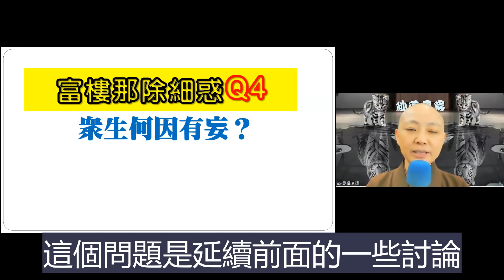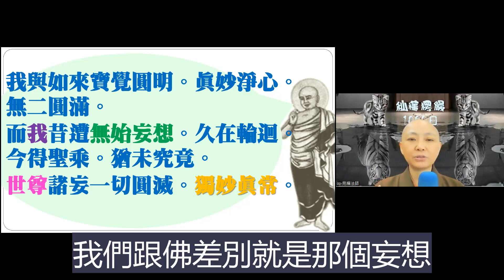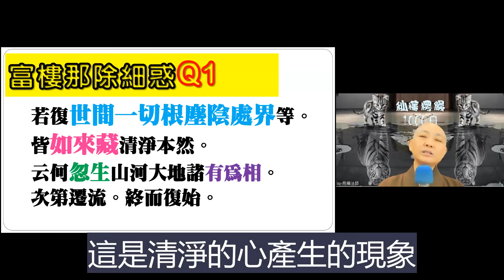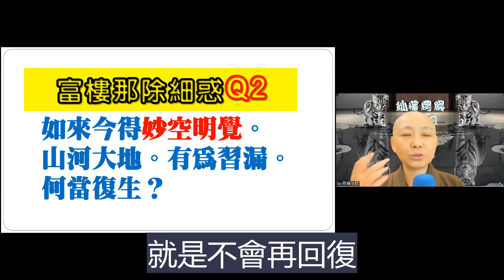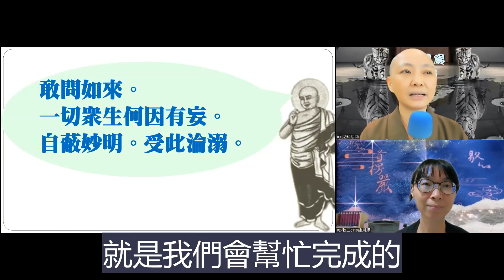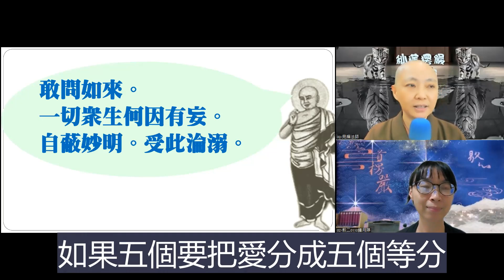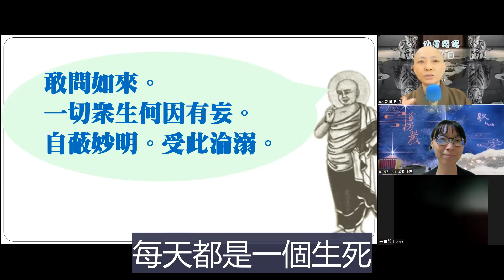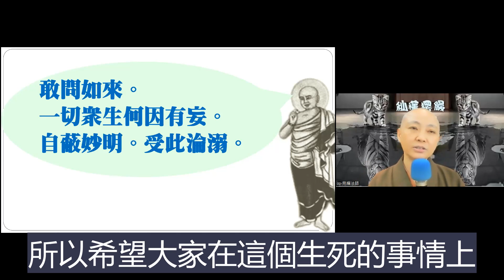【秒懂楞嚴 195日】 富樓那再問：一切眾生何因有妄。自蔽妙明。受此淪溺。(我與如來寶覺圓明…受此淪溺。) 見輝法師 字幕版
【本集重點】
富樓那再問：一切眾生何因有妄。自蔽妙明。受此淪溺。

00:12:50 問題一：經文：一切眾生何因有「妄」，此「妄」與無明是同一件事嗎?表示沒有原因。十二因緣由無明開始，是否也是一樣沒有原因?
00:17:15 學員心得分享-長輩談往生佛事的禁忌

【經文】
富樓那言。我與如來寶覺圓明。真妙淨心。無二圓滿。
而我昔遭無始妄想。久在輪迴。今得聖乘(阿羅漢)。猶未究竟。
世尊諸妄一切圓滅。獨妙真常。
敢問如來。一切眾生何因有妄。自蔽妙明。受此淪溺。

【問題討論】
Q1:經文：一切眾生何因有「妄」，此「妄」與無明是同一件事嗎?表示沒有原因。十二因緣由無明開始，是否也是一樣沒有原因?

【關於我們】
歡迎加入
寶嚴禪寺LINE官方帳號。

(A) 官方網站:
1.圓道禪院：

(D) Facebook：
1.圓道禪院：